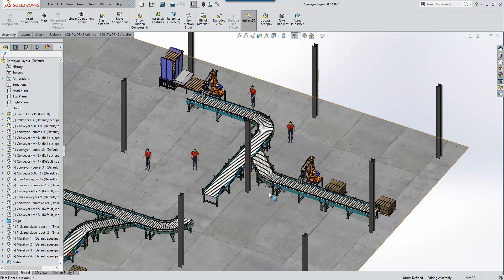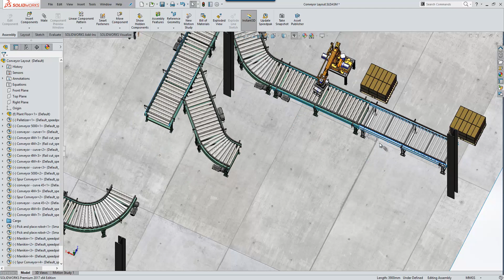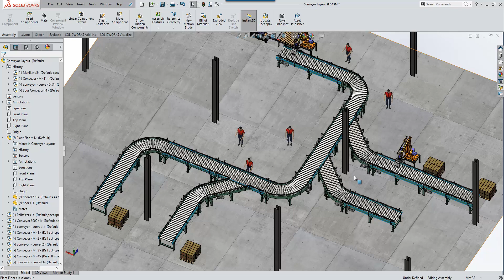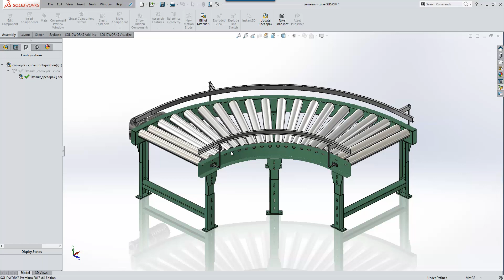What's New in SOLIDWORKS 2017 Part 10: Magnetic Mates